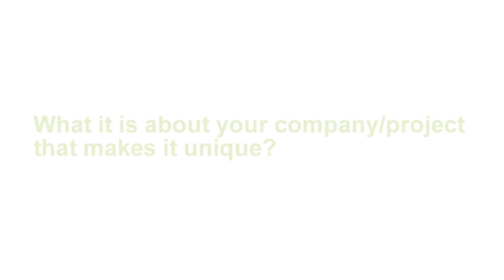Technology Pioneer 2012 - Adriano Marconetto (Electro Power Systems)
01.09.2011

Adriano Marconetto, Co-Founder and CEO, Electro Power Systems SpA and World Economic Forum Technology Pioneer 2012 answers the questions:

1) Briefly, what it is about your company/project that makes it so special?
2) What country best facilitates starting a tech company?
3) What makes an innovator?
4) How does your company contribute to improving the state of the world?